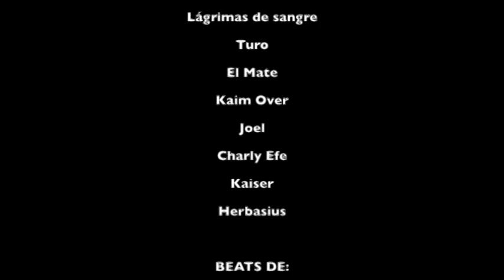Zwit&Nashira Promo AHORA MAS QUE NUNCA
Fragmento de la intro de AHORA MAS QUE NUNCA!
Video de Promo realizado por Chamanismo Producciones para la proxima maqueta de Zwit&Nashira que verá la luz dentro de muy poco.